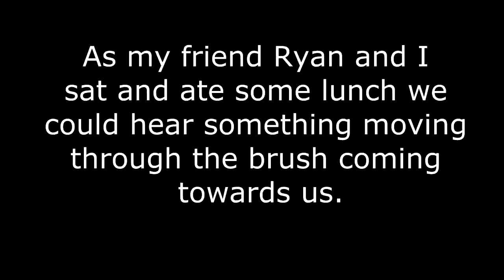Utah Moose Up Close, Tines Up, Utah Hunting, Antlers Shiras Moose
Just another close encounter with another gorgeous creature in Utah.